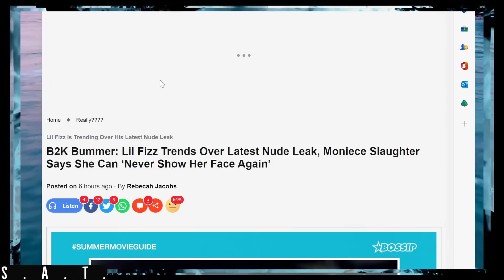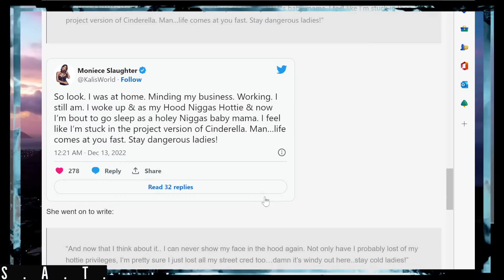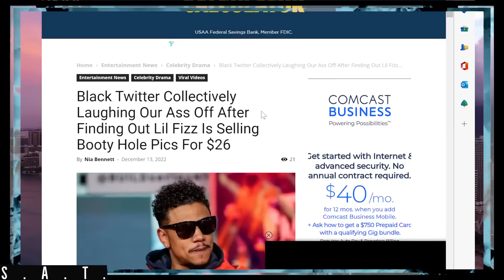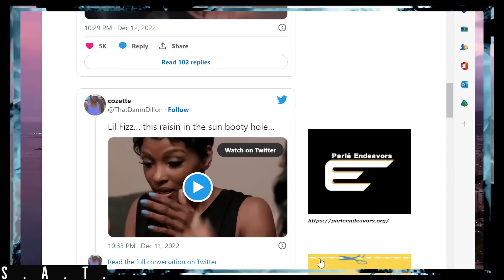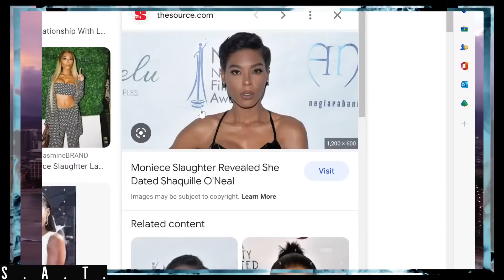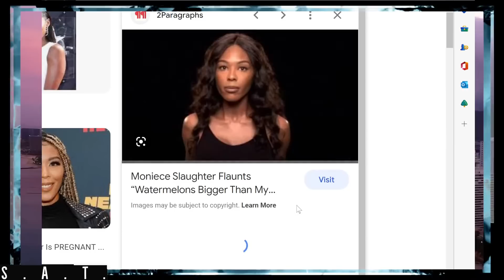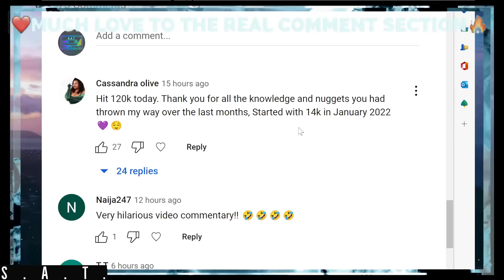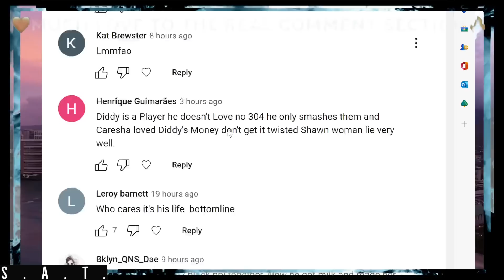Lil Fizz put ZADDY TO SLEEP after More ZESTY Pictures Leaked from OnlyFans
Lil Fizz's New pics are going Viral

Celebrity News, Celebrity Gossip, Entertainment, interviews, live stream, comedy, funny, spoof, podcast, #1 Podcast, love advice, life advice, politics, love, and Humor.